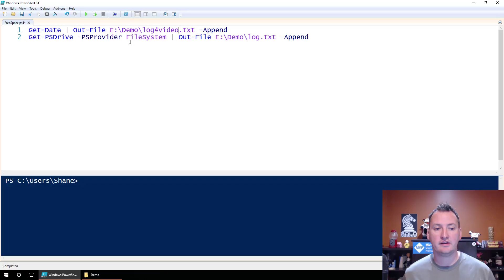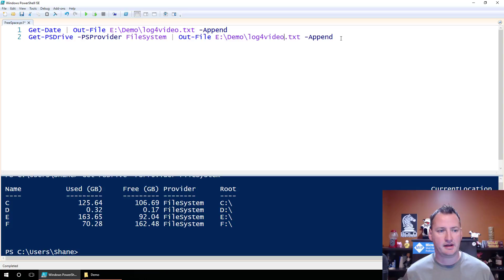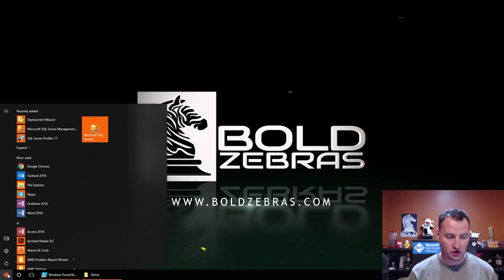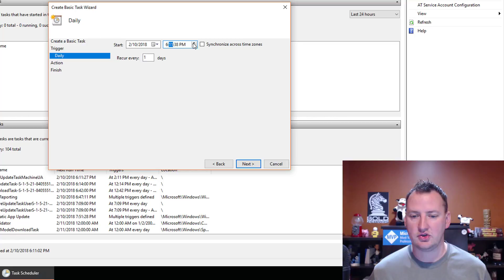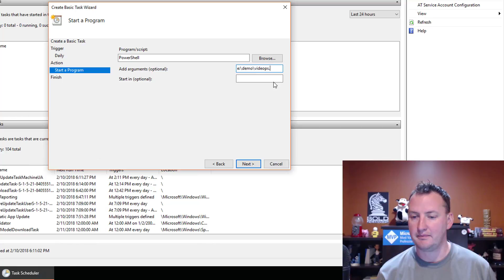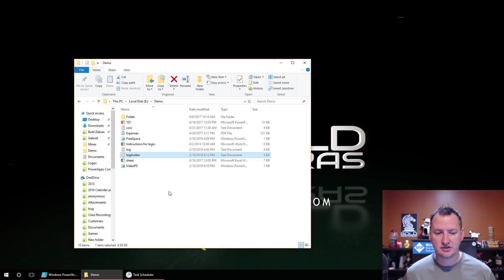Automate your PowerShell scripts with Windows Task Scheduler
In this video you will learn how to save your PowerShell cmdlets as a PS1 file and then run that PS1 file as a scheduled task. Pretty cool stuff. Short and to the point keeping you moving forward on your PowerShell skills journey.

Here is the code from the script if you need it:
Get-Date | Out-File E:\Demo\log4video.txt -Append
Get-PSDrive -PSProvider FileSystem | Out-File E:\Demo\log4video.txt -Append